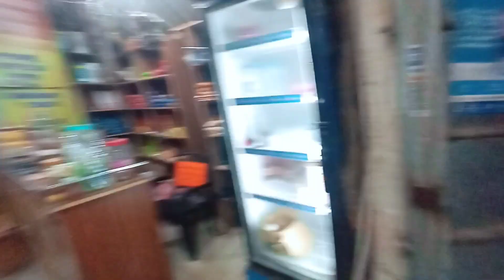♥️Odisha Rath Yatra vlog | Jay Jagannath | Pan Killer Vlog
Follow My -: social media handles •